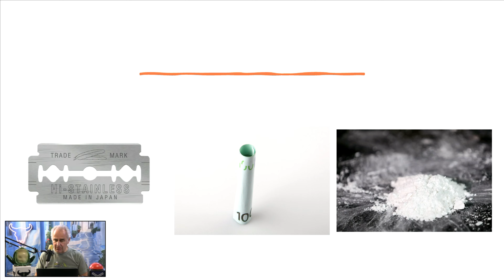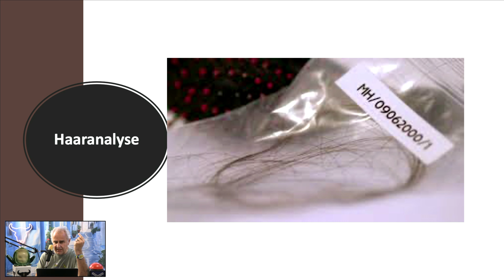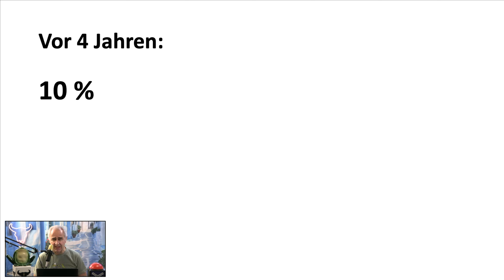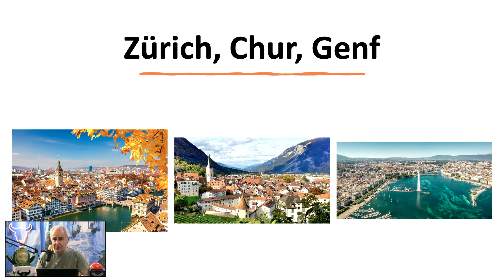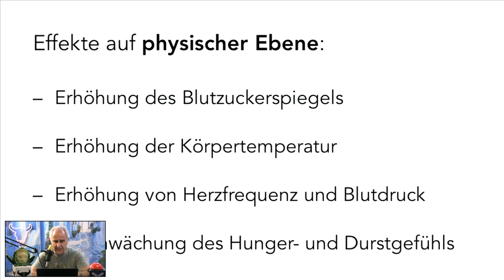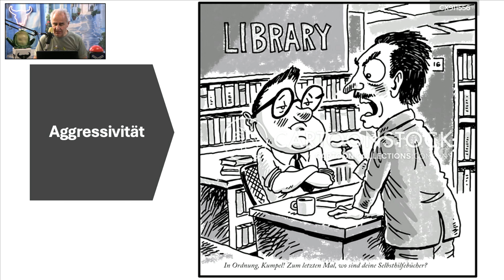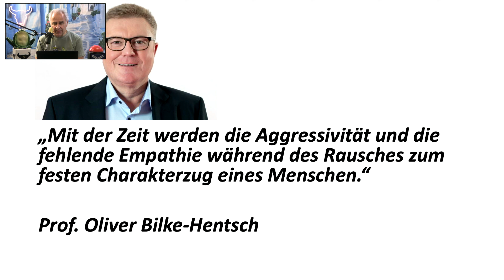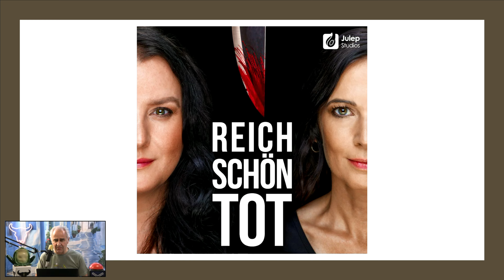«Bei den Reichen und Schönen hat es immer Schnee!☃️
Über die Schweiz rollt eine Kokswelle, sagt ein Psychologieprofessor von der Uni Zürich. Warum verbreitet sich diese ursprüngliche Schicki-Micki-Droge so stark?
Was sind ihre psychischen und physischen Auswirkungen und warum will das BAG plötzlich eine staatliche Abgabe?

Das aktuelle Kabarett-Stück von Marco Caimi:
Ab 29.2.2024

Nächste Vorstellung nach der Sommerpause:

Rest Alpenclub/Eventlocal Under
Engelberg

BIC/SWIFT: UBSWCHZH80A

Oder